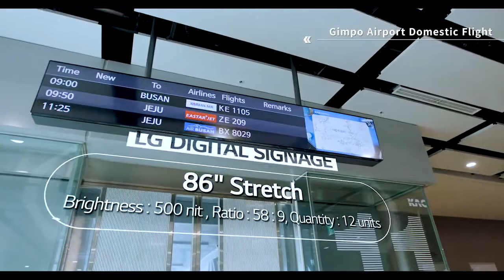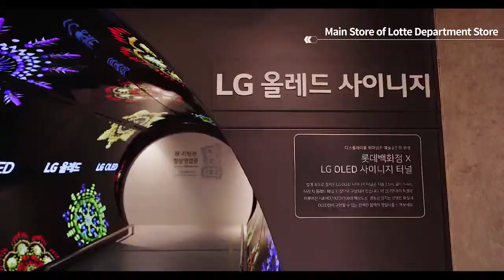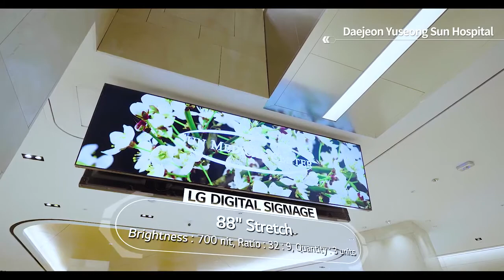サイネージ設置事例1_[Integrated] Redesigning spaces with LG Commercial Display, Korea